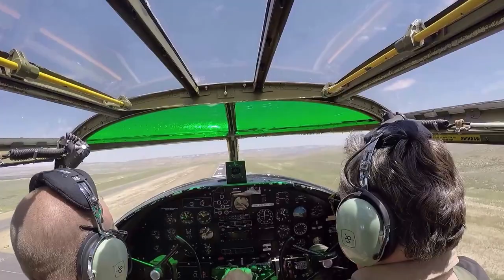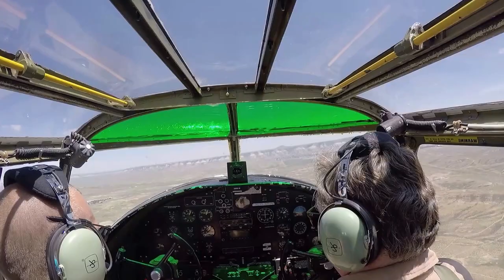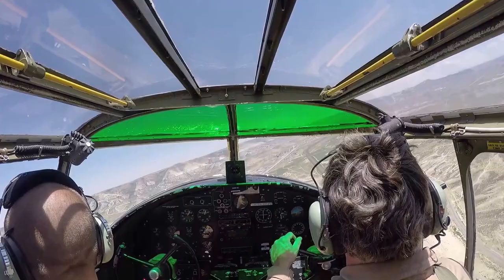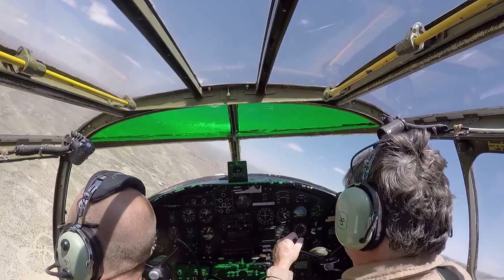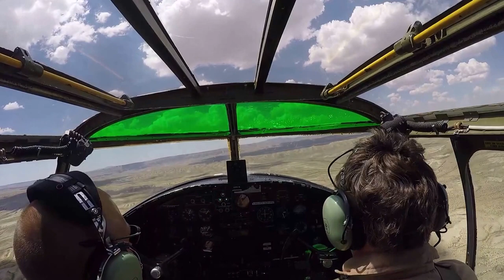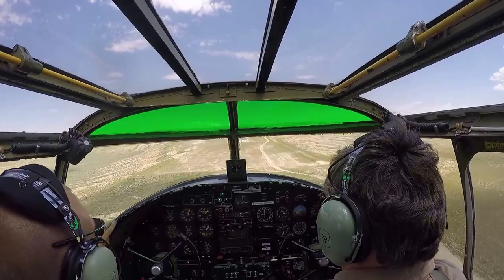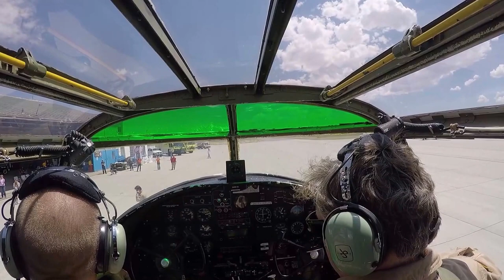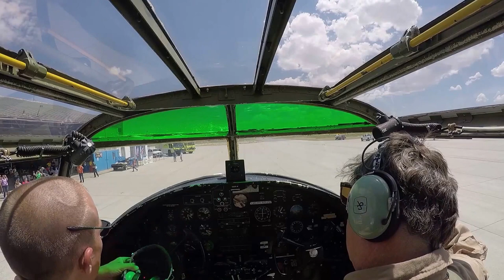Flight in 'Maid in the Shade' B-25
Flight in the 'Maid in the Shade' from the Rock Springs-Sweetwater County Airport